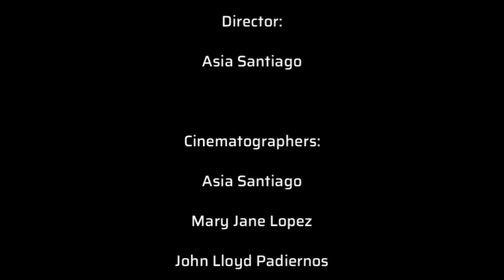Certainty among Thousands of Doubts | Group 4 Documentary Film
A Documentary Film for EDUC 102 subject created by Group 4 of BSED-ENGLISH 1A from Bulacan State University-Sarmiento Campus.

Developmental tasks are crucial for human growth and maturation, encompassing physical, cognitive, social, and emotional milestones as individuals progress through different life stages. These tasks guide personal development and shape an individual's identity, capabilities, and overall well-being. As individuals progress through life stages, they acquire the necessary skills, adapt to changing circumstances, and achieve personal fulfillment and well-being. In this documentation, we will find out how Shaira Perez, a 63-year-old LGBTQ+ woman, successfully navigates life stages through developmental tasks, fostering personal development, identity formation, self-acceptance, and resilience.

Certainty among Thousands of Doubts

Director:
Asia Santiago

Cinematographers:
Asia Santiago
Mary Jane Lopez
John Lloyd Padiernos

Writers:
Asia Santiago
Shaira Faye Perez

Editors:
Mary Jane Lopez
Asia Santiago

Cast:
Asia Santiago
Shaira Faye Perez
Jenny Jane Tumandao
Mary Jane Lopez
Marian Ladaga
Hazeline Soriano
Janelle Jebulan
John Lloyd Padiernos